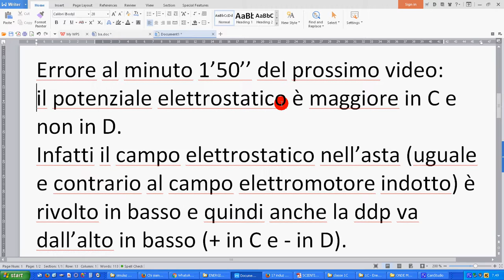induz em 1° simulaz 2b